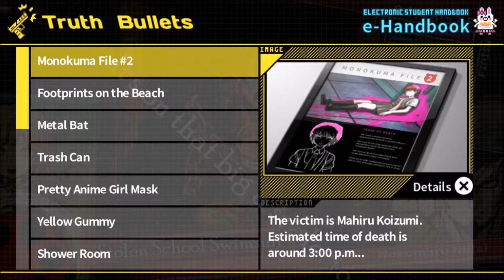Danganronpa 2: Goodbye Despair | Danganronpa 1‑2 Reload | Part 21